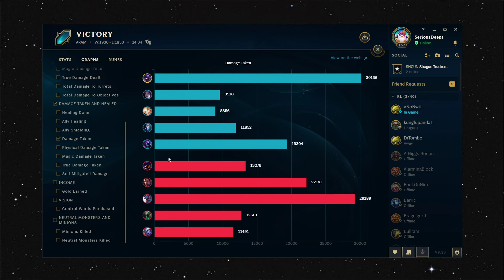How To Play Alistar in ARAM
Note 1: You can milk those.
Note 2: 3x Belt of Giant Strength to Warmogs is perfectly balanced on ARAM.

Support:
Drop a like on this video and share with someone you think may enjoy it!